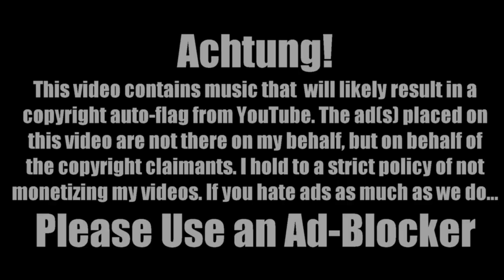Let’s Grumble: Fallout: New Vegas (Part 50)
The Legion’s War on Drugs

Well, it looks like somebody was paying attention during the D.A.R.E. program and took it to heart. You have to admit though, Caesar may be a brutal warlord, but the man is very passionate about keeping his people off drugs. “Oh, hey there Mr. Drug Dealer, you want to sell your ware in my empire? That’s it, up on the cross with ya!” Holy wah, that Caesar is straight-edge, I tell ya what.

Fallout: New Vegas (2010) – Obsidian Entertainment
Big Iron (1959) – Marty Robbins

All this trouble because some limp-dick fucker copyrighted the background music of a video game. If you see an ad on this video it's because of the auto-flag system and YouTube wants you to sit through multiple ads to watch two people talk over a video game. I highly recommend using Ad-Blocker if you seen any ads.